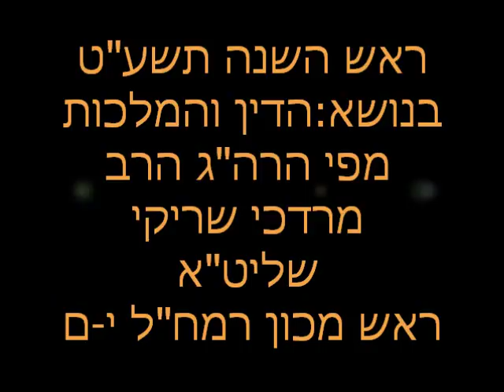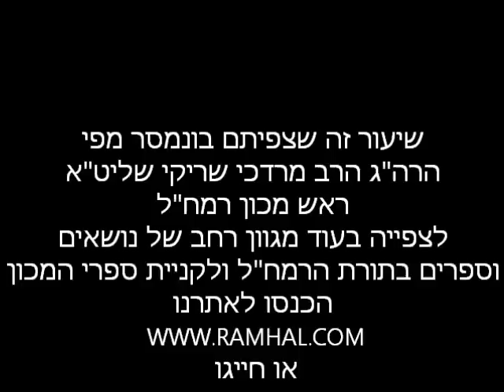ראש השנה תשע''ט ''הדין והמלכות'' מפי הרה''ג הרב מרדכי שריקי שליט''א